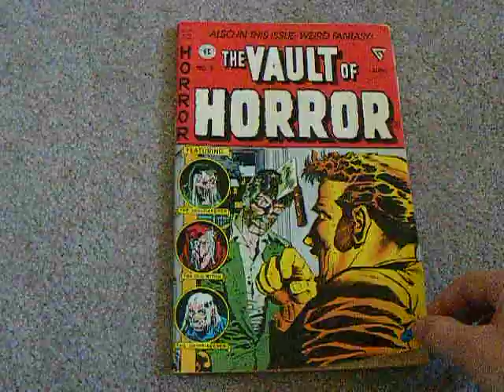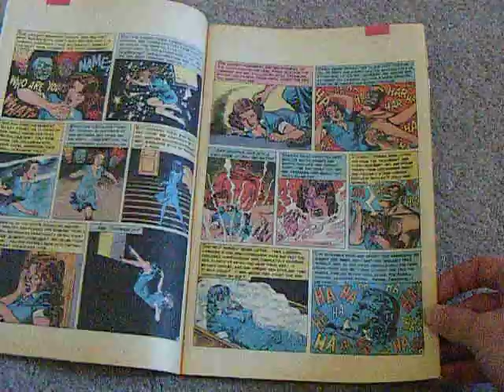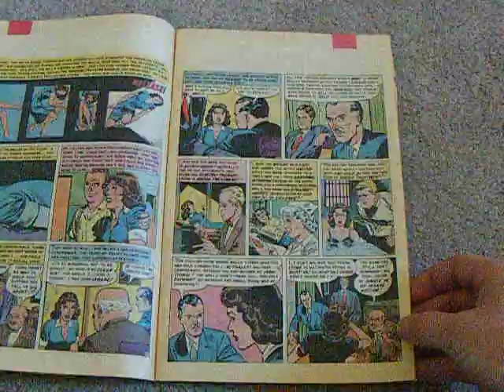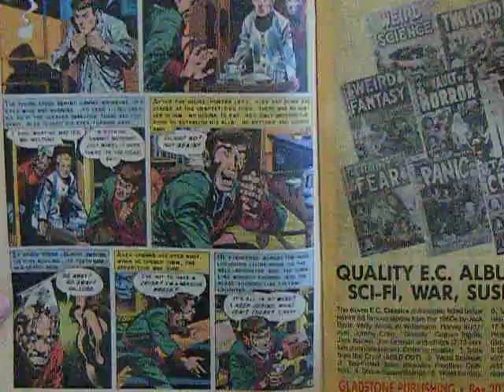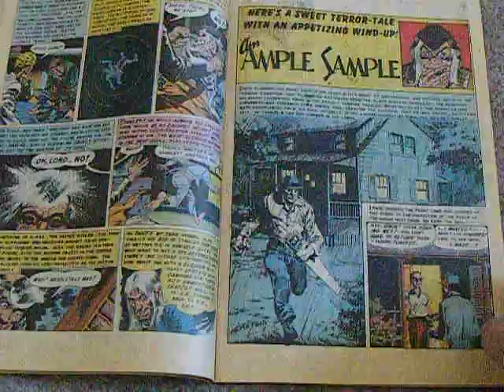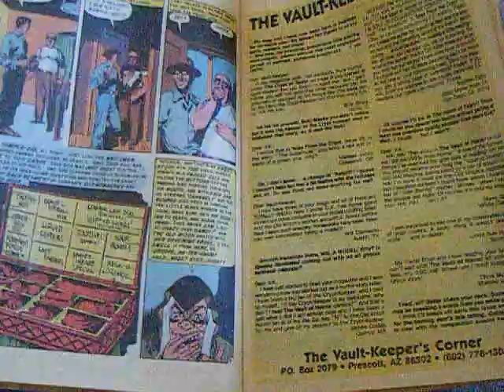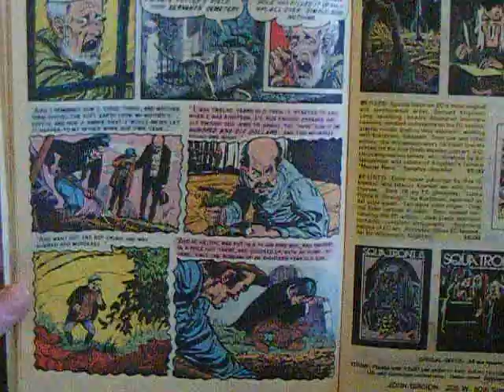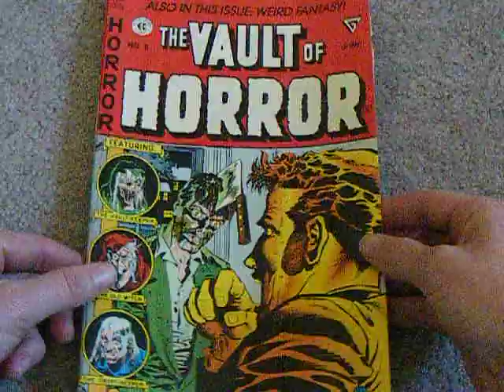Vault of Horror comic review!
A look at vault of horror #32